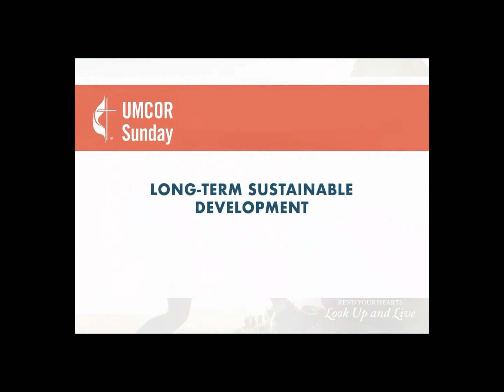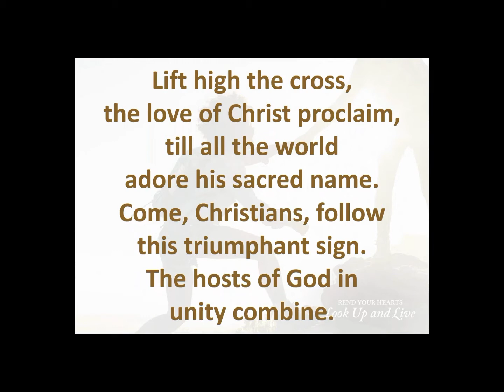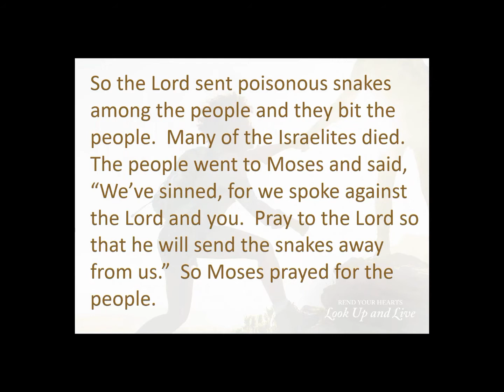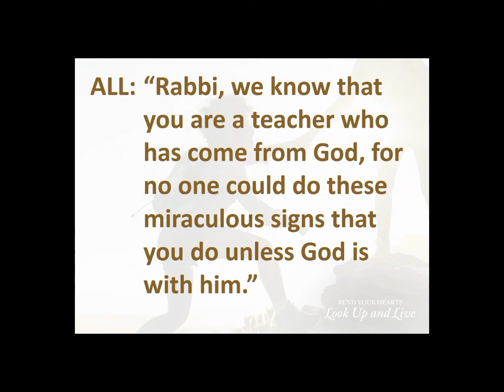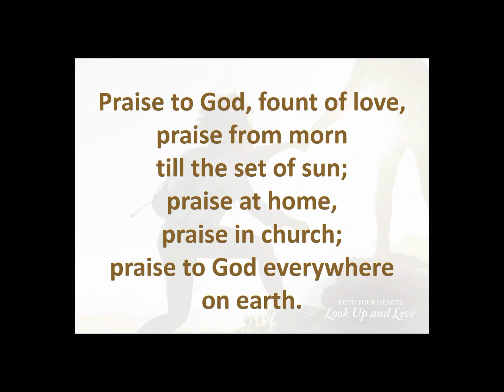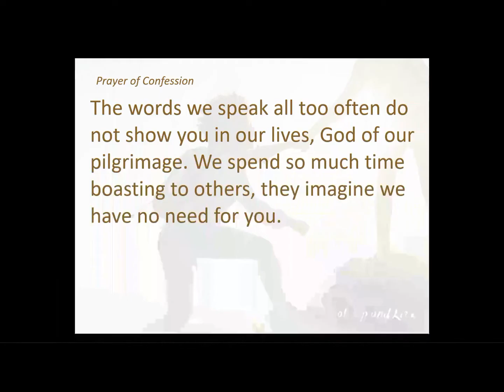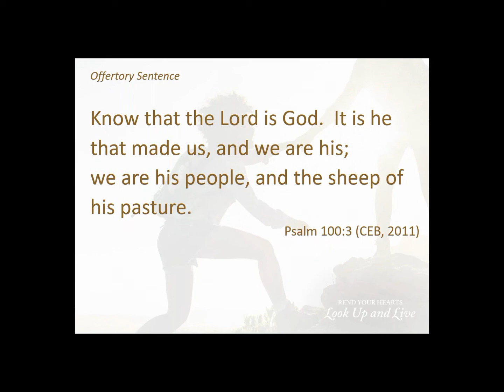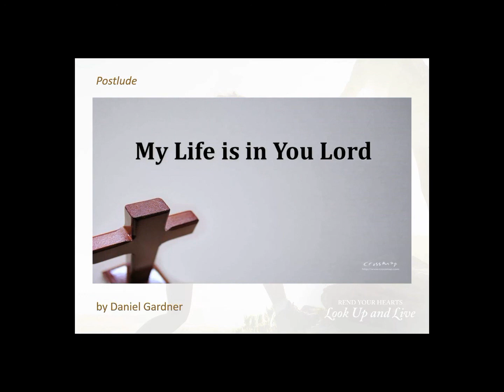3 14 2021